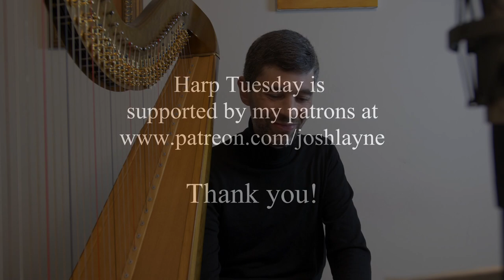Polyrhythm - playing 3 against 4. Harp Tuesday ep. 159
A quick look at how to play a 3 against 4 rhythm. I did a similar episode on 2 against 3, using Debussy's First Arabesque as an example

Cheers,
Josh